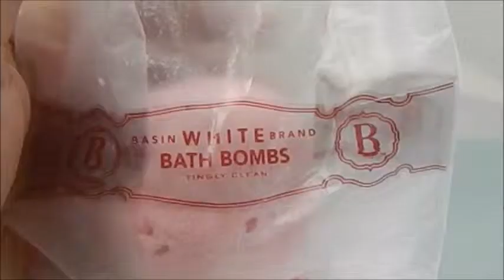Basin white/Lush bath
Used a small Basin White Cherry Blossom bath bomb and a rose bubble bar from lush.